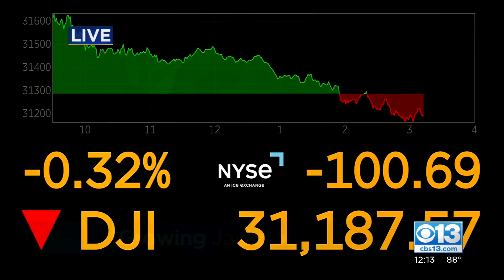Mega Millions Jackpot Grows After No Winners This Weekend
The Mega Millions jackpot is now expected to be about $530 million.